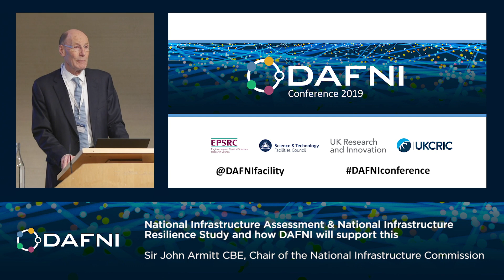Sir John Armitt CBE, Chair of the National Infrastructure Commission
Sir John Armitt CBE, Chair of the National Infrastructure Commission speaking at the DAFNI Conference 2019:  National Infrastructure Assessment.